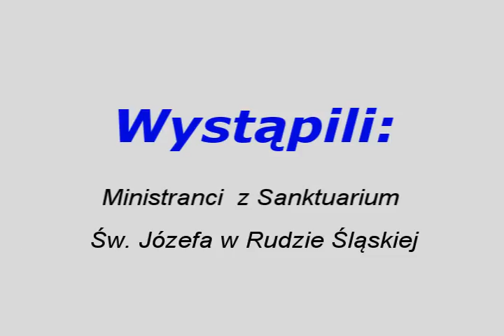Nieustraszony, odc. 7 - Poligon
Tym razem wspomnienia z wyjazdu do Bielsko Białej w roku 2012